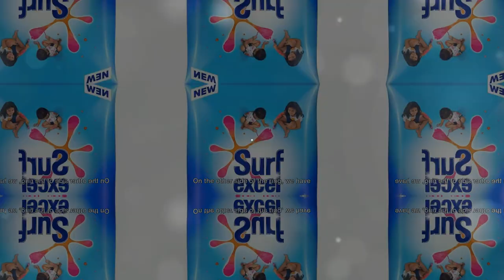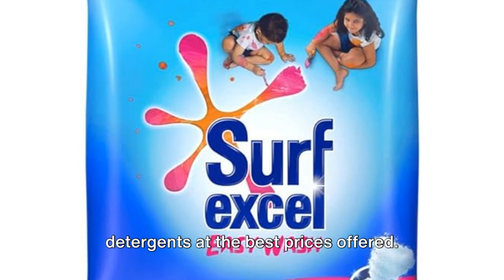Best Detergent For White Clothes | Laundry Detergent That Makes Clothes Smell Good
Whitest whitest : Top detergents for your white clothes.
Laundry Detergent Powder For Washing White Clothes

Say goodbye to dingy whites and hello to a brighter wardrobe with our top picks. We'll be exploring different brands, formulas, and prices to help you find the perfect detergent for your laundry needs.

From powerful stain-fighters to gentle yet effective options, we've got something for everyone. Whether you're dealing with stubborn stains or simply want to maintain your whites' brightness, we've got you covered.

Here below are the direct links to purchase these products at the best prices.

Tide Plus with Extra Power Jasmine and Rose Detergent Washing Powder - 1kg Pack

Tide Plus Extra Power Detergent Washing Powder - 4 Kg (Jasmine And Rose), Pack of 1

Surf Excel Easy Wash Detergent Powder 3 Kg | Superfine Washing Powder | Dissolves Easily & Removes Tough Stains | Suitable For All Washing Machines, 1 Count

Check out for more options for - best detergent for white clothes only – based on user reviews.

OUTLINE:

00:00:00 Introduction to the Detergent Showdown
00:00:16 Tide Plus Extra Power Jasmine and Rose Detergent Powder
00:00:52 Surf Excel Easy Wash Detergent Powder
00:01:16 Comparison and Conclusion

how to keep white clothes white in washing machine
how to wash white clothes that have color

Many thanks to Pexels for free videos.

Check out the following link and avail huge discounts

Top offers